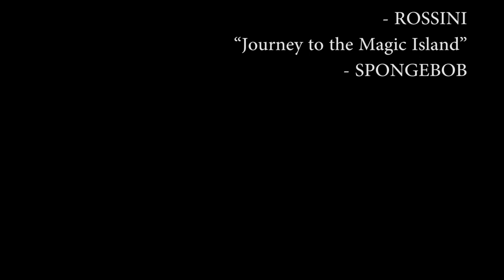FOX & CROW | Phim hoạt hình "Cáo và Quạ" | Arena Multimedia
Phim hoạt hình dựa theo truyện ngụ ngôn "Cáo và Quạ"
Chỉ đạo sản xuất: Nguyễn Hồng Giang.
Nhân vật: Nguyễn Hồng Giang.
Bối cảnh: Nguyễn Hữu Thịnh, Nguyễn Thị Hiền, Nguyễn Thị Nga.
Ánh sáng: Nguyễn Hồng Giang.
Chuyển động: Nguyễn Hồng Giang, Nguyễn Hữu Thịnh, Cấn Hoàng Hải, Nguyễn Thị Hiền, Nguyễn Thị Nga.